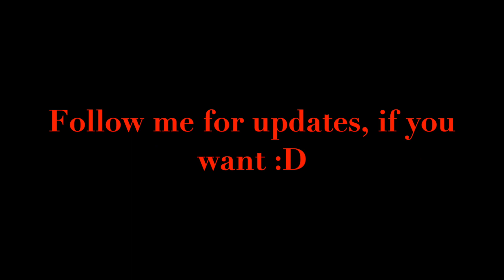Baddie baiting (FT. Natalia Barrera)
Malcriadas talk go-go dancing, purity culture, and baddie baiting